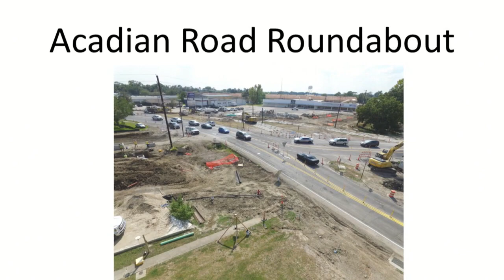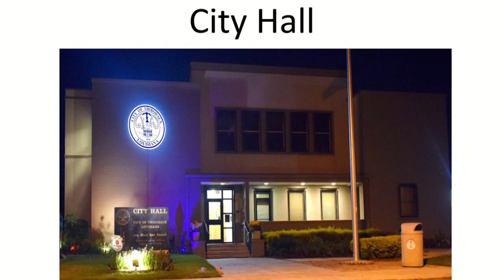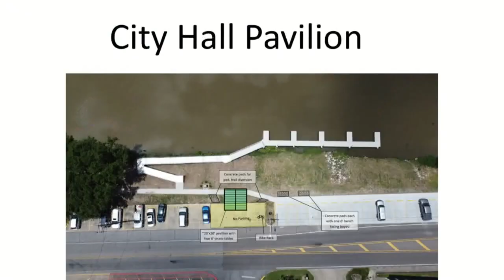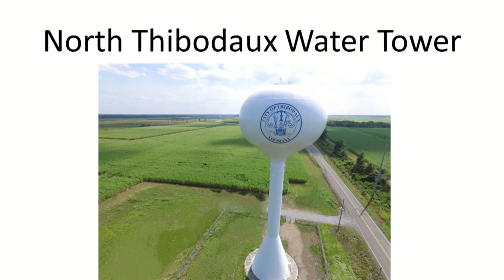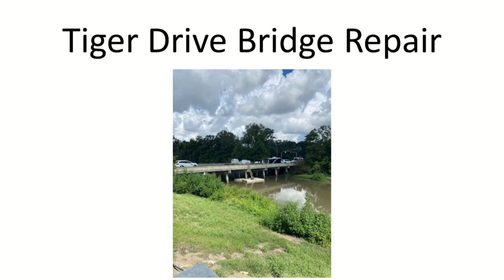Bayou Time: Updates on the City of Thibodaux with Mayor Kevin Clement